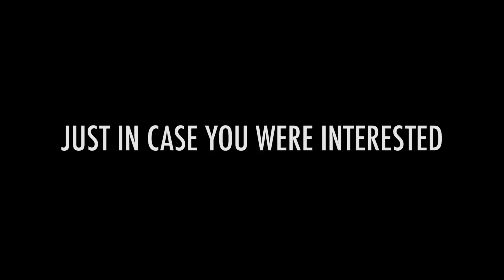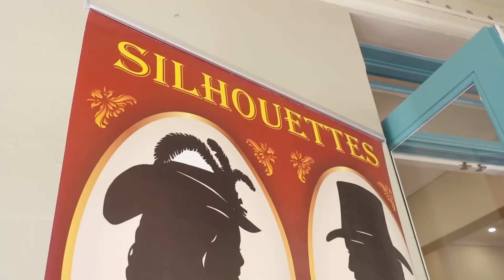10 Year BBQ Celebration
A few people asked for a recap so here it is! New regular video soon.
Thanks so much to everyone who came including those who travelled so far to as well, to everyone who expressed interest in coming- hopefully we get to meet one day, to youtube, and to my friends and family who helped organise the day.
You guys rock my socks.

Song: Jef Joslin - Glory Road , song licensed through audiosocket.

Here are the suppliers I used if you're keen. All were paid, nothing is sponsored but just in case you were interested because they were all great:
Catering- Pop Up Picnic/ Chilterns Catering who kindly put together a custom vegan menu
Silhouette Artist- Geoff Pearce who does events and weddings
Furniture - Event Hire Services who provide great event furniture
Audio - DJ Warehouse who we rented the speakers from
Venue - Lions Gate Lodge at the Royal Botanic Garden
Cardigan- mum.